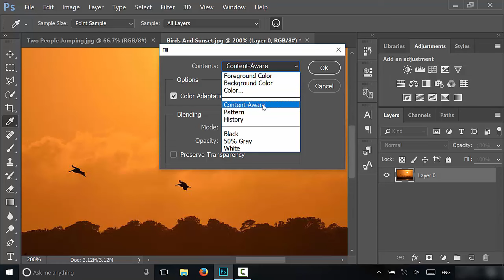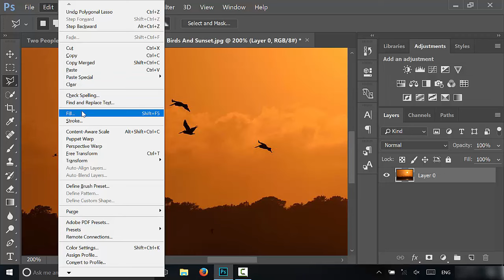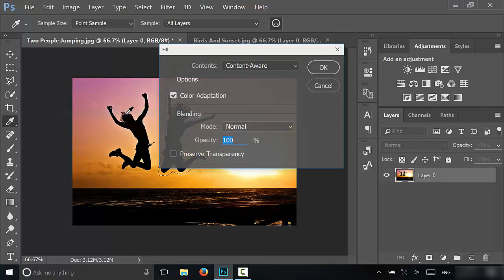How To Remove Things In Photoshop-EASY Method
In this video, I show you how to remove things in Photoshop. I outline an EASY method that anybody can use. Literally, even if you're using Photoshop for the first time, you can utilize this method to remove things from pictures. You can remove animals, people, and objects from any picture in a matter of minutes! It does a pretty good job at filling in the area with other colors to make it look nearly flawless!